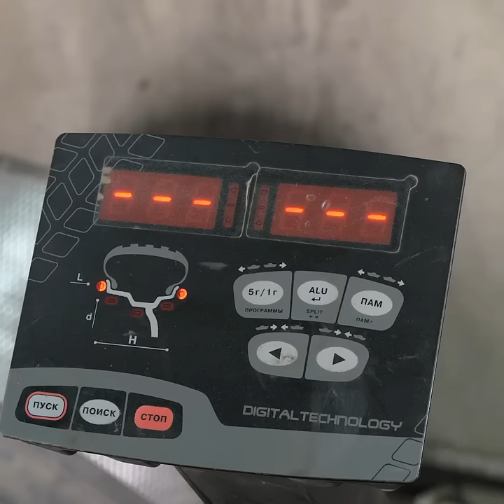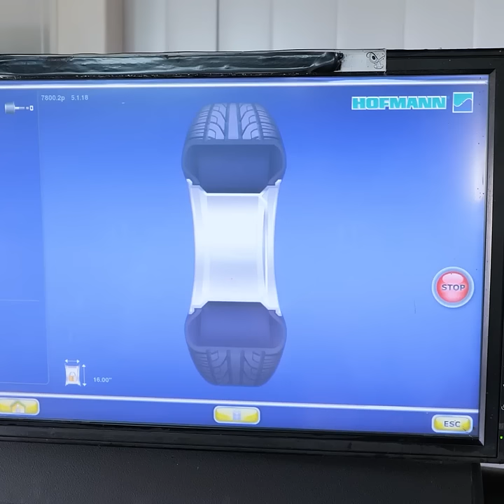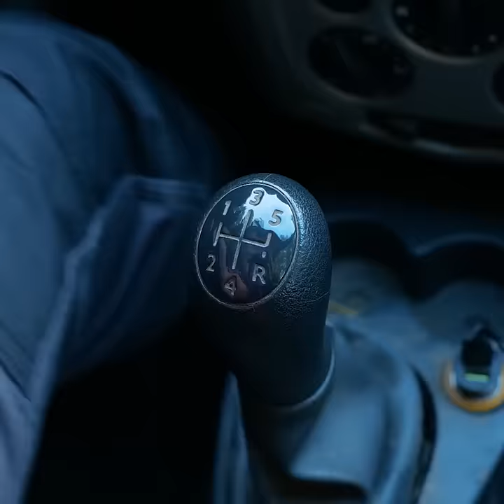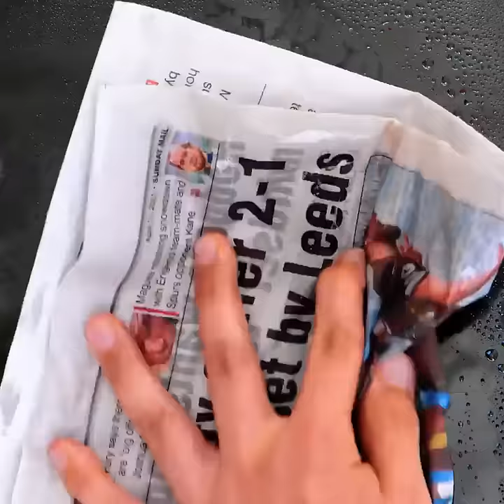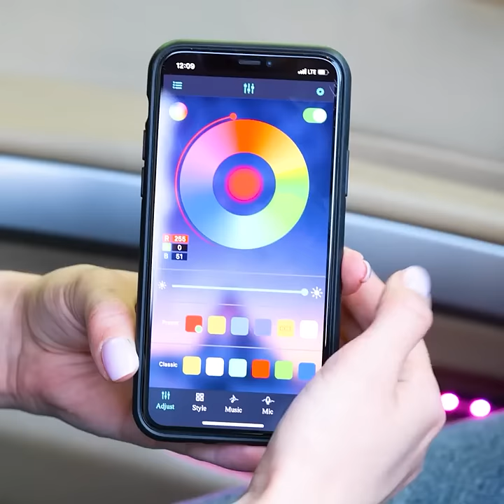DIY CAR WHEEL MADE OF PIPES || WHEEL RESTORATION and Awesome Car hacks for Drivers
Timestamp:
0:00 DIY car wheel
3:00 Truck wheel restoration
6:00 Wheel restoration process
10:14 Slime cleaning
14:37 How to open doors without keys

5-Minute Crafts DIY: ​@5MinuteCraftsDIY
5-Minute Crafts PLAY: ​@5MinuteCraftsPLAY